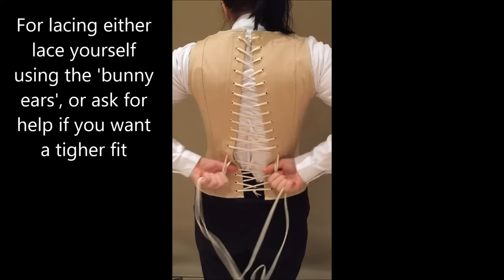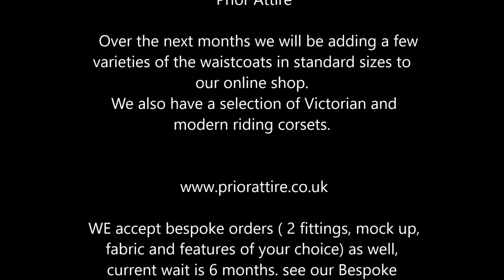How to put on our equestrian corseted waistcoats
A little bit different video today - targetted at the ladies  who  expressed interest at our equestrian  waistcoats, designed for  the enhancement of 'bounce control' while riding.